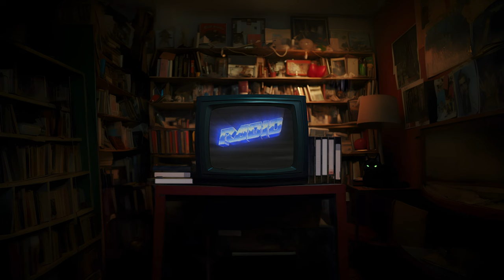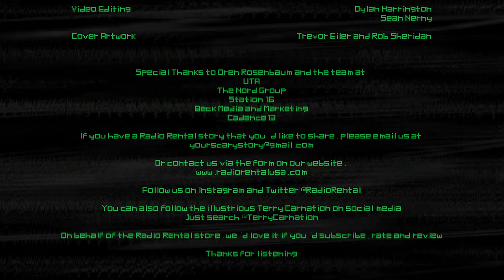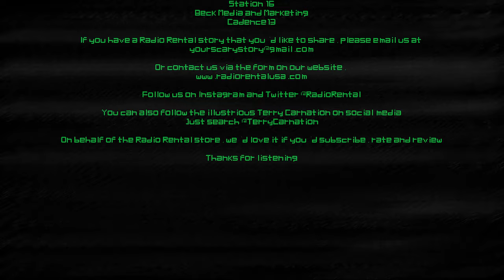Radio Rental [ Day at the Pool | Bank Heist ]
Welcome to Radio Rental, a mysterious video rental store with a VHS tape collection of TRUE scary stories. Hosted by Terry Carnation (Rainn Wilson), and narrated by the people who experienced them.

On today's tapes...

Day at the Pool
Two young girls get disciplined by the pool life guard.

Bank Heist
Just a typical day at work until it wasn't.